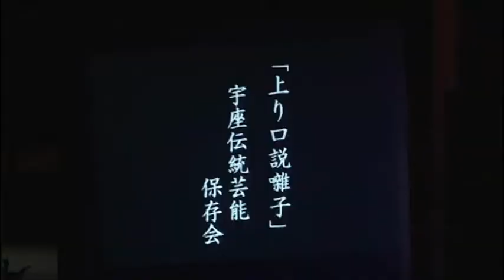【ダイジェスト】 「上り口説き囃子」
読谷村宇座（よみたんそん　うざ）に伝わる「上り口説き囃子」は「美しさ」と「凛々（りり）しさ」を併せ持ったこの地に伝わる独特の踊りである。また踊り手は踊の中で「囃子（べえし）と呼ばれる歌詞を謡う。この囃子は、琉球王朝末期に、薩摩藩の支配下（１６０９）となり、薩摩奉行を歓待する舞踊の一つとして作られたという。宇座は読谷村の最北部に位置し、一時は米軍の基地となったが、返還され、村人も戻ってきて「上り口説き囃子」も踊られ始めたが、その踊りの形が少しずつ昔と異なってきていて、これを正しい形で伝承出来ぬかと「宇座伝統芸能保存会」の努力が始まった。８８歳の古老に直々に指導をお願いする等、また踊り手達の精進によって、次第に成果が上がり、村人の集まる晴れの舞台を立派に努めることができた。村人には大いに感謝され、是非継承をといわれるまでになった。

◆ダイジェスト： 3 分

沖縄/読谷村
関連分類：口承　芸能